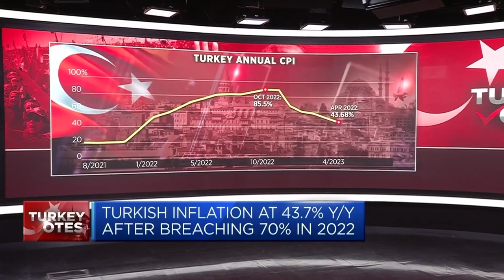Turkey’s election a 'big disappointment for the opposition,' analyst says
Soli Ozel, senior lecturer at Kadir Has University in Istanbul, says the Turkish election is a big disappointment for the opposition and its supporters.